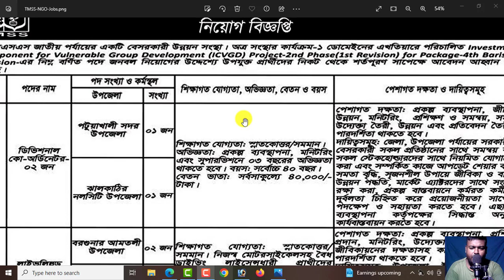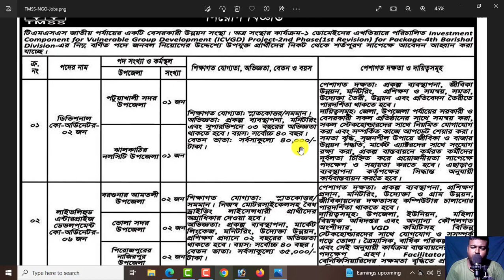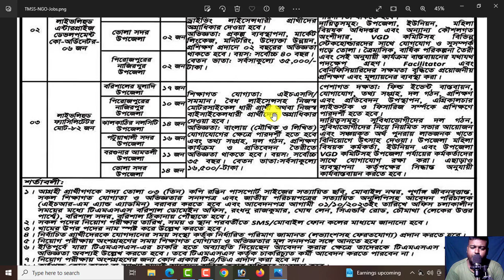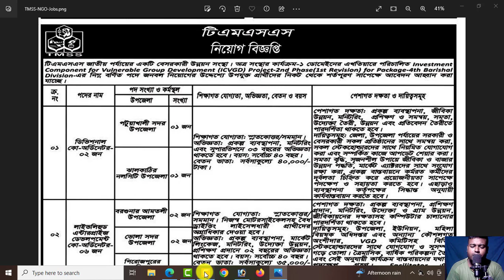এইচএসসি পাশে টিএমএসএস এনজিওতে বিশাল নিয়োগ-২০২৩।। TMSS Ngo Job Circular 2023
আসসালামুআলাইকুম,

ধন্যবাদ সবাইকে.